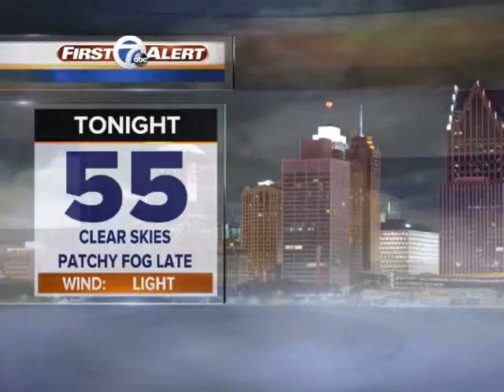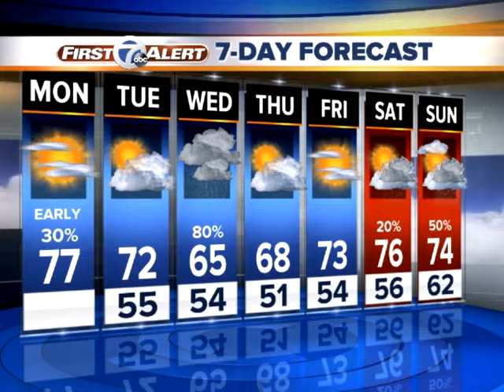Morning showers, PM sun